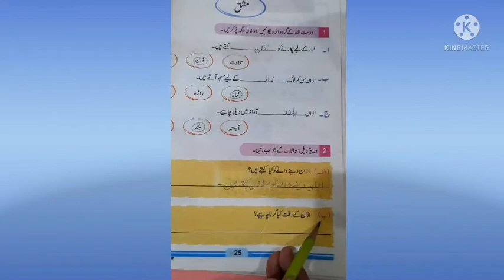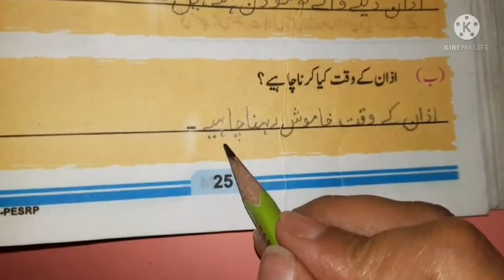اسلامیات (صفحہ نمبر 25 سوال / جواب )